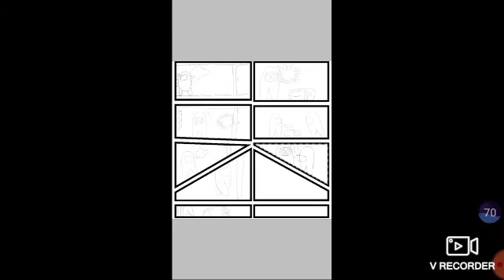my first comic picture of among us ocs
song: show yourself by CG5